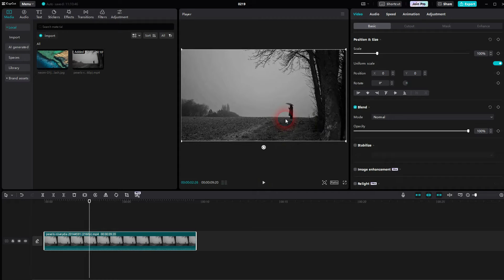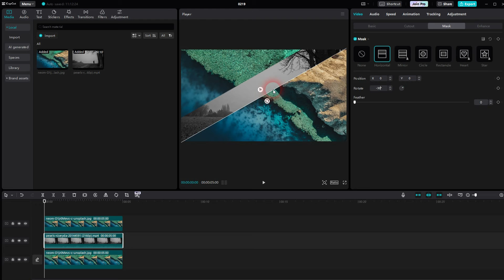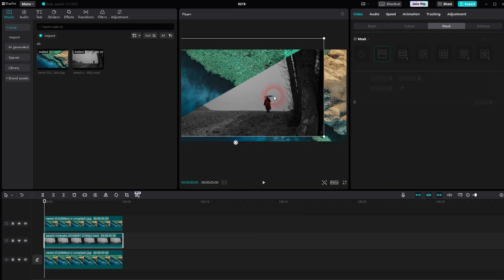How to Create a Diagonal Split Screen in CapCut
In this tutorial I'll show you how to create a diagonal split screen in CapCut.